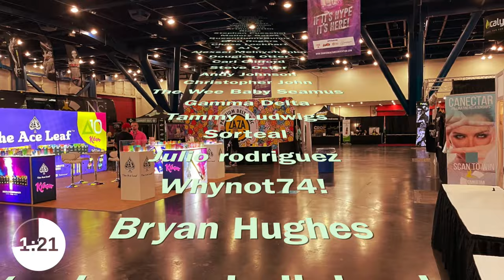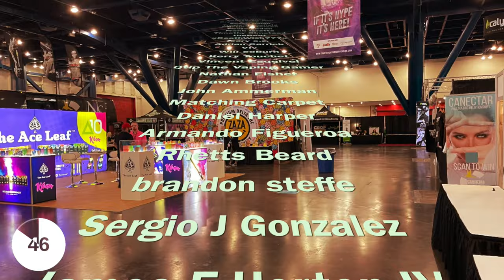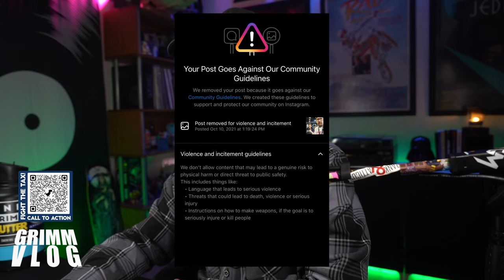VAPE VLOG! FDA and the VUSE SOLO | NVE Texas was? | I Won An Award I Think | MIPOD2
DO THE CASAA CALL TO ACTION PLEASE AND THANK YOU

Well hello and welcome!  Time for some hot vape VLOG DAY action.  ReplayCrew those timestamps are the fist pinned comment underneath this video.  More fun, less ... not fun, that's the new motto so tonight we will have many of the regular segments including Mail, Beer, GTKGG, Liquid Tasting, Retro Vapings, News and more!  Exotic sodas? maybe, new Vaporesso Pods? maybe.

The gate is always open, come on in and grab a seat.

High quality, independant merch shipped by me

FDA Approves an E-Cigarette for the First Time but Still Seems Bent on Banning the Flavors Former Smokers Overwhelmingly Prefer
FDA RESCINDS PREVIOUSLY DISCLOSED MARKETING DENIAL ORDER FOR TURNING POINT BRANDS’ VAPOR PRODUCTS
AG Tom Miller Letter to CDC to Rename EVALI

00:00 C3 Houston TX 2021
05:23 Hello And Welcome!
08:10 Beer
15:34 My Favorite Thing
22:12 Birthday Shoutouts
27:47 What I’ve Been Vaping
35:26 News & Advocacy
01:17:34 Vape Mail (MIPOD2)
01:44:37 NVE Houston
02:09:34 Random Liquid Tasting